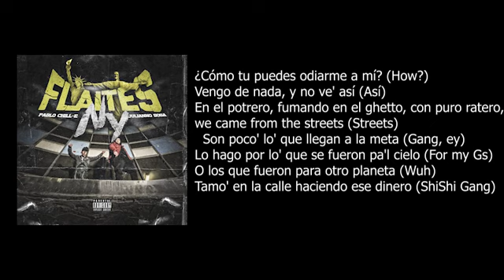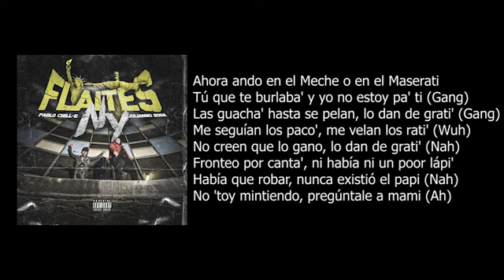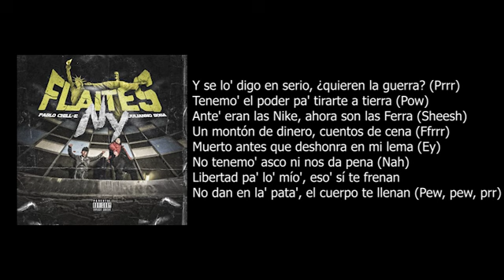Pablo Chill-E, Julianno Sosa - De Nada (Letra)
Pablo Chill-E, Julianno Sosa - De Nada
Todos los derechos son de Pablo Chill-E & Julianno Sosa
Letra:

[Intro: Julianno Sosa]
Flaites NY
Bang
[?] Stat on the Beat
ShiShi Gang
Sosa Mafia

[Estribillo: Pablo Chill-E]
Nosotro' venimo' de nada (Ey)
Ahora yo tengo a mi mamá montada (Ey)
Ya no se habla de calle y de cana (Oh)
Ahora se habla de money y de lana (Sheesh)
Nosotro' venimo' de nada (Sheesh)
Ahora tenemo' Gucci, Balenciaga (Sheesh)
No tenía ropa pa' la temporada (Ah)
Ahora tengo temporada de Prada (Prada)

[Verso 1: Pablo Chill-E & Julianno Sosa]
¿Cómo tu puedes odiarme a mí? (How?)
Vengo de nada, y no ve' así (Así)
En el potrero, fumando en el ghetto, con puro ratero (Uh), we came from the streets (Streets)
Son poco' lo' que llegan a la meta (Gang, ey)
Lo hago por lo' que se fueron pa'l cielo (For my Gs)
O los que fueron para otro planeta (Wuh)
Tamo' en la calle haciendo ese dinero (ShiShi Gang)
Ya no me estresa, all right, bitch
You ain't G (Eh), you can't fuck with me (Nah)
I'm not from the east, I'm not from the west (No)
Bitch, I'm from Chile, ¿cachai', po'? Some that (Tu-tu-tu-tu)
La Glock and my vest, la Gucci on my belt
My mum living well (Well, yeh)
I got band, I got health (Mafia)
And your nigga' can't tell (Gang, gang, goin')

[Verso 2: Julianno Sosa]
Ahora ando en el Meche o en el Maserati
Tú que te burlaba' y yo no estoy pa' ti (Gang)
Las guacha' hasta se pelan, lo dan de grati' (Gang)
Me seguían los paco', me velan los rati' (Wuh)
No creen que lo gano, lo dan de grati' (Nah)
Fronteo por canta', ni había ni un poor lápi'
Había que robar, nunca existió el papi (Nah)
No 'toy mintiendo, pregúntale a mami (Ah)
Ahora escondi'o lo traigo pa' Miami
Vestí a mi familia entera de Armani (Gang)
Orgullo del barrio, por mi ahora 'tan happy
Viajando el mundo, tener paparazzie'
Salí de abajo, pa' esta mierda nací (Ey)
Sobran las puta', las tenemo' lazy
No te conozco, no podei hablarme así
Yo sé tú intencione', a mí no me hable' así (Grrr; nah)

[Puente: Pablo Chill-E & Julianno Sosa]
We came from nothing, we came from shit
We came from bando, and poppin' pill
We came from the trappin', we will come for your bricks
We came from slime, we chasin' our dreams (898)

[Verso 3: Julianno Sosa]
Y se lo' digo en serio, ¿quieren la guerra? (Prrr)
Tenemo' el poder pa' tirarte a tierra (Pow)
Ante' eran las Nike, ahora son las Ferra (Sheesh)
Un montón de dinero, cuentos de cena (Ffrrr)
Muerto antes que deshonra en mi lema (Ey)
No tenemo' asco ni nos da pena (Nah)
Libertad pa' lo' mío', eso' sí te frenan
No dan en la' pata', el cuerpo te llenan (Pew, pew; prr)

[Estribillo: Pablo Chill-E]
Nosotro' venimo' de nada
Ya no se habla de calle y de cana (No)

[Outro: Pablo Chill-E, Julianno Sosa, Ambos]
Por eso no me la vivo, no me cuenteo (Pablo Chill-E)
Porque la vida e' arriba y abajo (Sosa Mafia)
Humildad (ShiShi Gang)
Flaites NY
Pa' mi mamá
Candy
Sosa